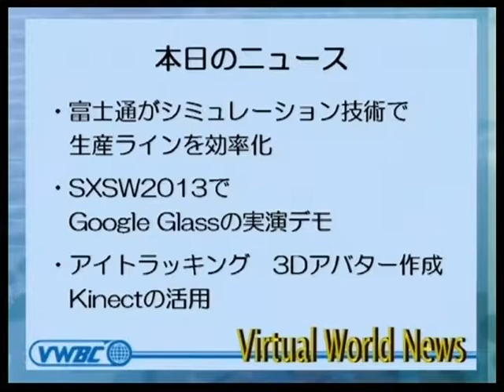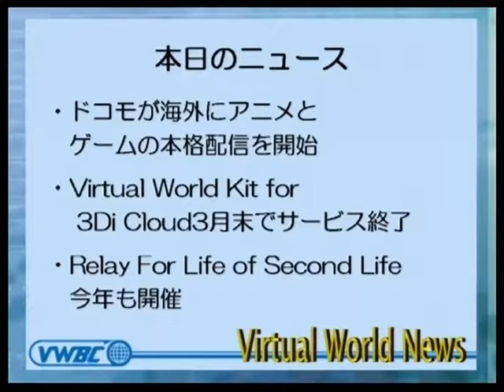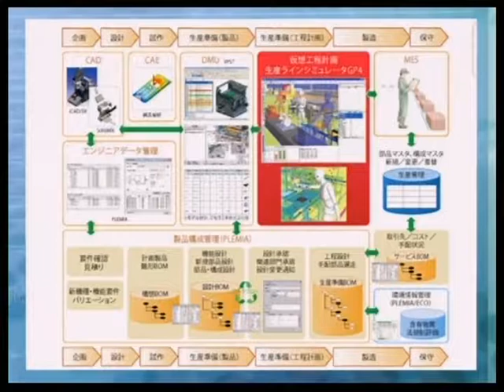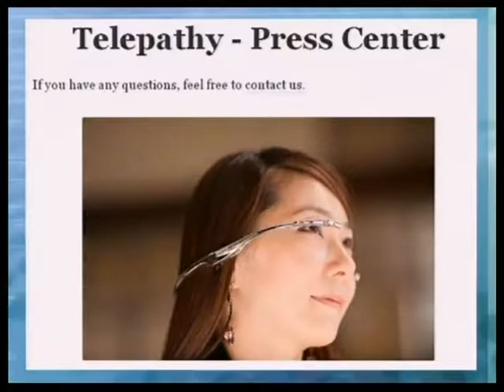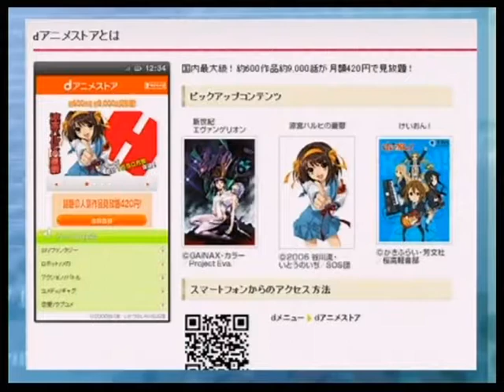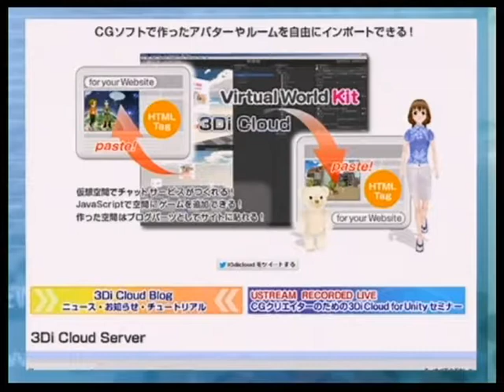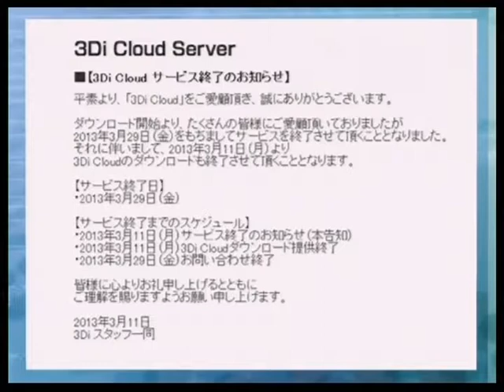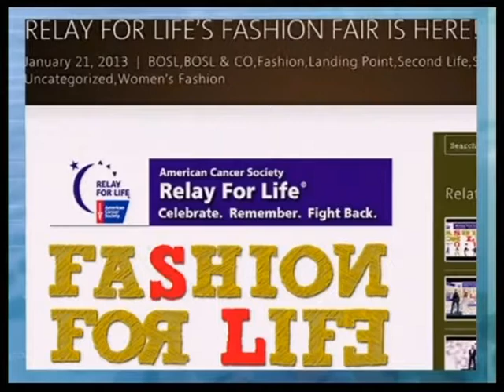バーチャルワールドニュース20130315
2013年3月15日放送分

キャスター：Luci Yokosuka
コメンテーター:ARK Foden